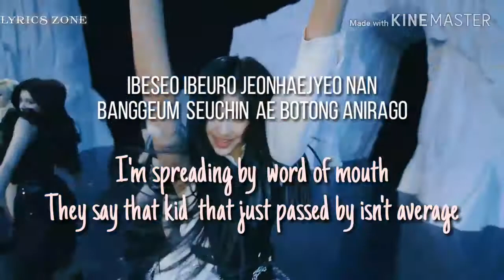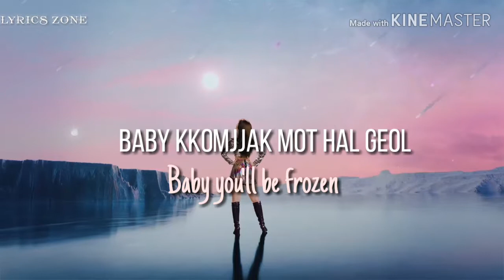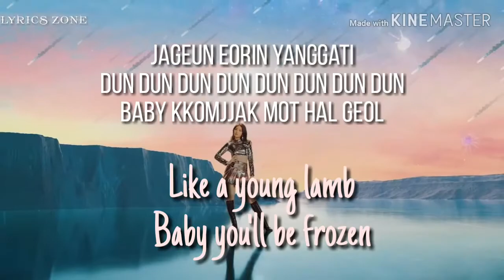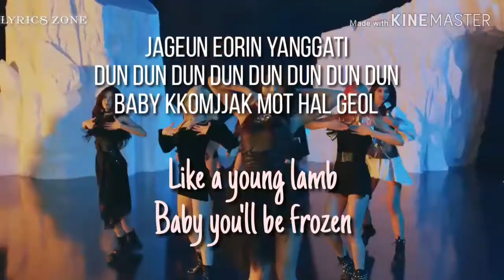Dun Dun - Everglow (lyrics)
Artist: Everglow

🔴the song don't belong to me

mistakes:
1:03 - you're so Done